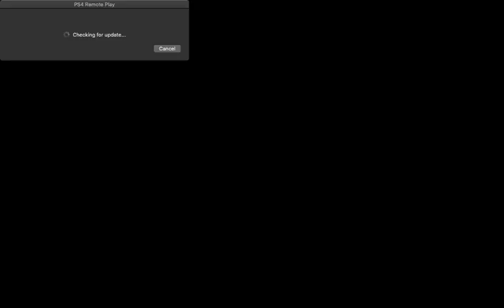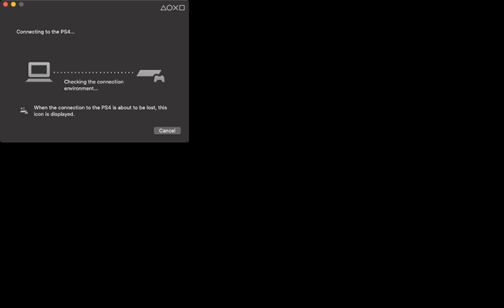Final fantasy 7 Remake: Back to Midgar Pt. 11-Cam Off tonight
A little tired from work but still had energy to stream! A little groggy here and there but I gotta get through the rough patches to get through the game. We're almost done here guys!